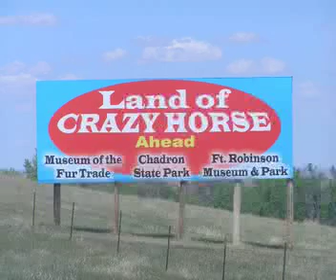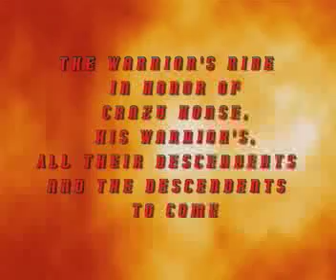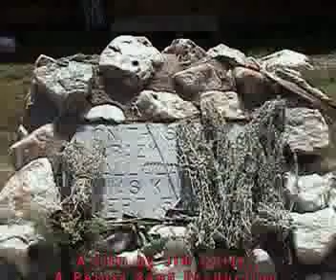the warriors ride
an extended trailer from my documentary film.
and type in
all proceeds go to helping lakota/sioux youth on the Pine Ridge Indian Reservation
Thanks!